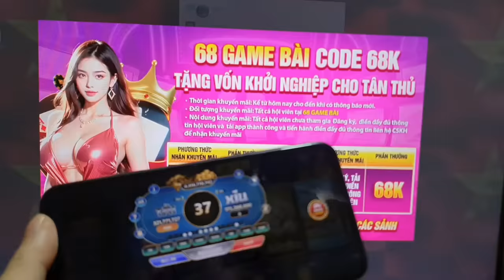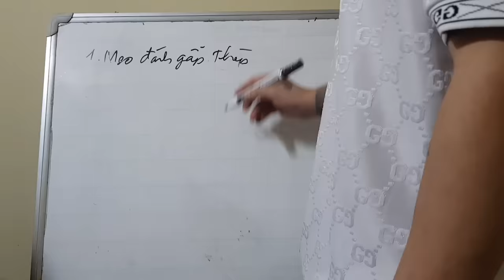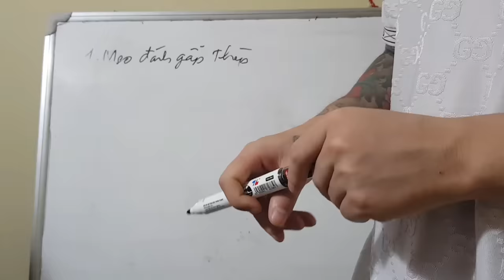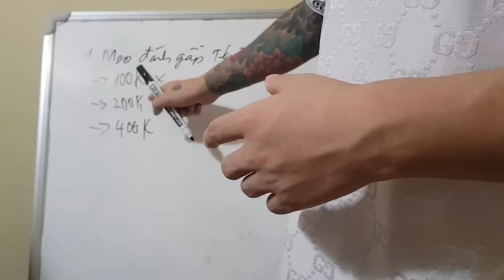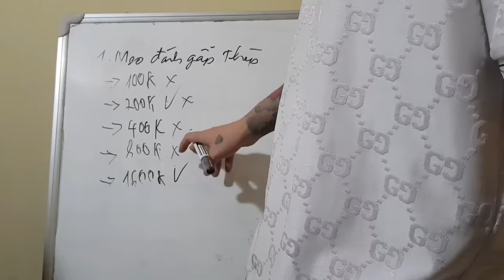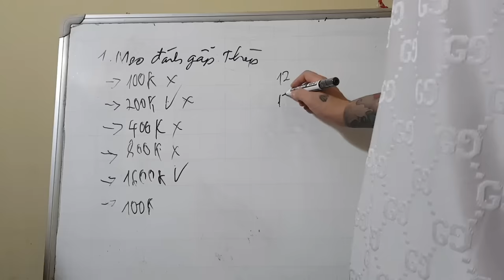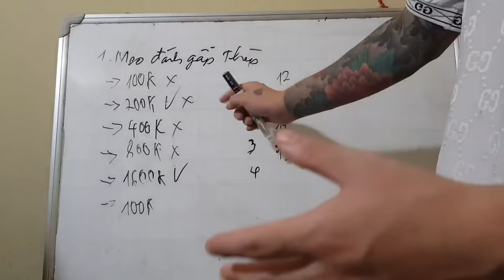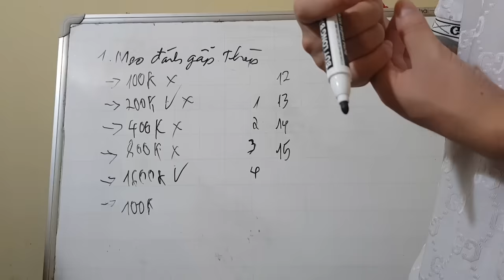Link Tải Sunwin | Tài xỉu Sunwin Hướng Dẫn Link Tải Sunwin mẹo bắt cầu mới nhất tháng 9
1/ Game bài Sunwin là gì? Sunwin do người Việt Nam hay nước ngoài làm chủ?
1:11 Link Tải Sunwin
2:12 Link Tải Sunwin mới nhất
3:23 Hướng dẫn chọn link tải sunwin
4:34 Nhận biết link tải Sunwin fake
6:22 Vào LinkTải Sunwin tạo tk chơi  game
7:25 Chốt lãi Sunwin 2024